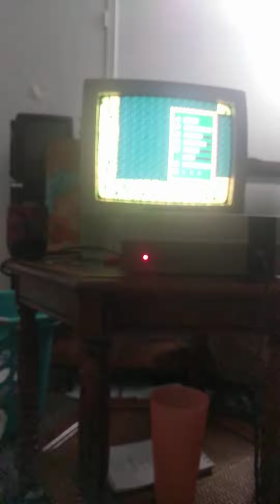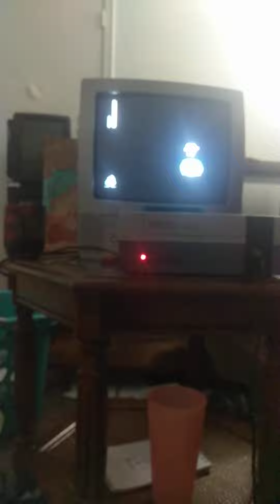My camera slipped and caused me to die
I am uploading this anyway despite what I said in the video